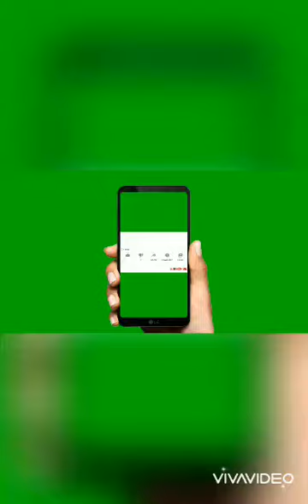Chicken food persian Kitchen Asien chicken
Asien Kitchen persian food asiatische Küche Afghanistan food